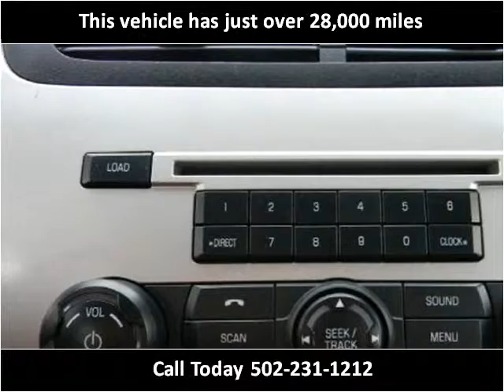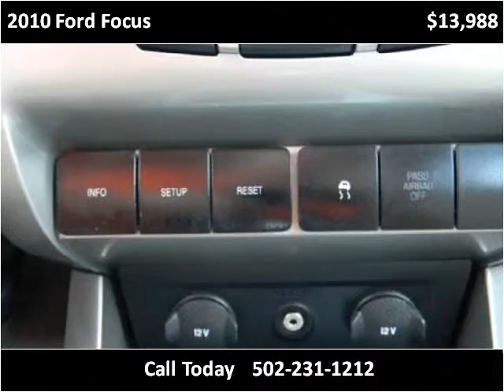2010 Ford Focus Used Cars Louisville KY